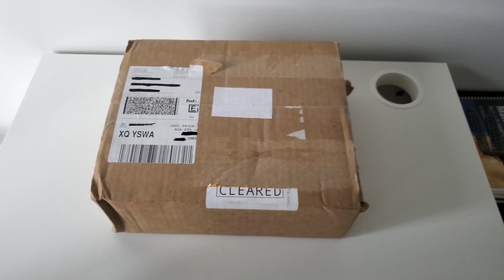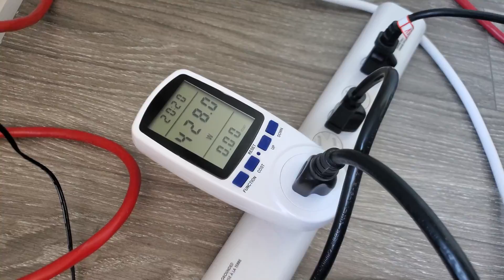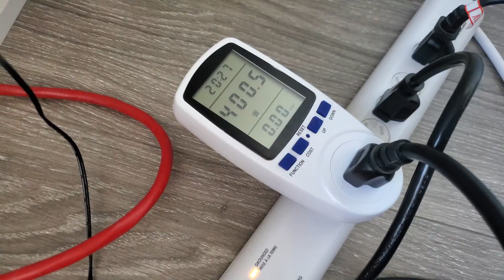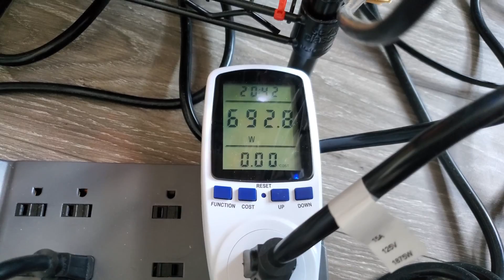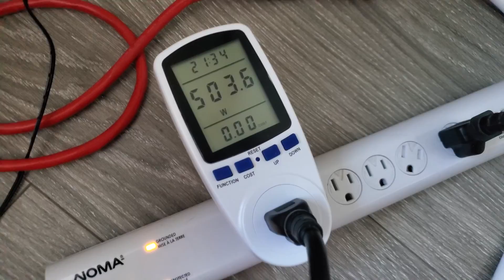ZSX AMP Breakout Board & HP Server PSU! Parallel Miner Care Package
Today we review and implement the ZSX AMP Breakout Board & HP Platinum Server PSU from Parallel Miner. This Breakout Board allows you to power your entire mining rig, including the CPU, Motherboard and any other accessories! We will also compare the difference in efficiency between a Silver rated & Platinum rated PSU and then get our 1660 Super rig running with this kit. I left many specific time stamps so you can jump to any part which interests you.

0:00 Intro
0:46 Package Contents: Server PSU
2:02 Package Contents: Remote Access Module
2:30 Package Contents: PCIE Cables & Splitters
3:45 Package Contents: ZSX Cables
5:12 ZSX Breakout Board
6:29 ZSX Wiring
8:02 TEST 1: Silver vs. Platinum Server PSU
9:43 TEST 2: Silver vs. Platinum Server PSU
10:31 Implementing the ZSX Board
12:06 Outro

As if you didn't already know, you should most definitely check out these Crypto Mining Youtubers. I learned most of what I know from these guys: